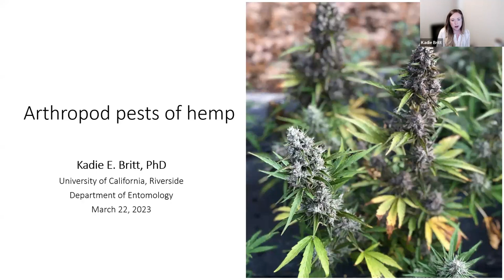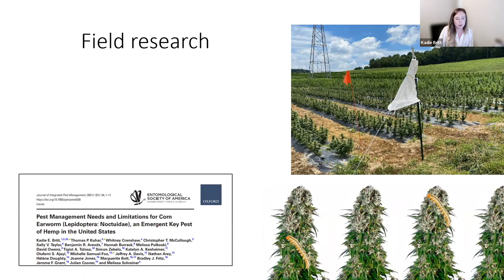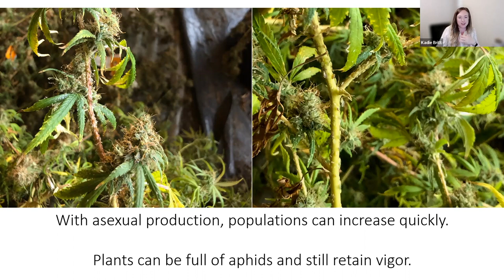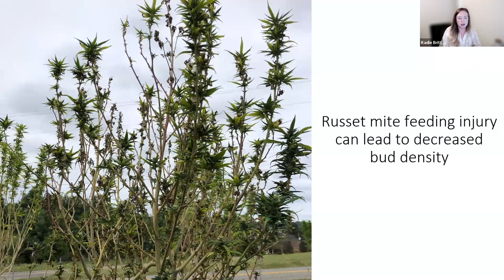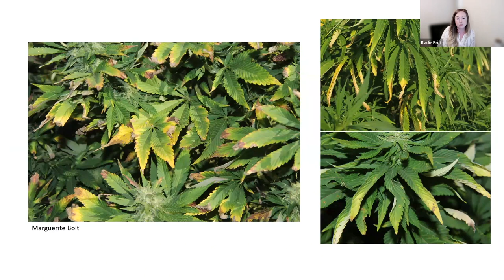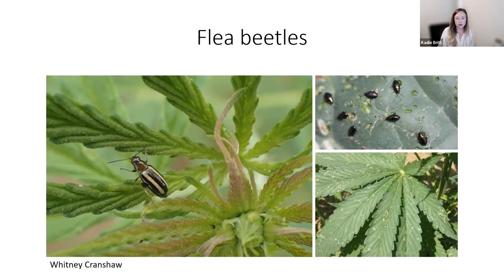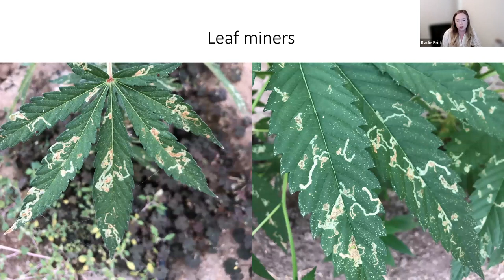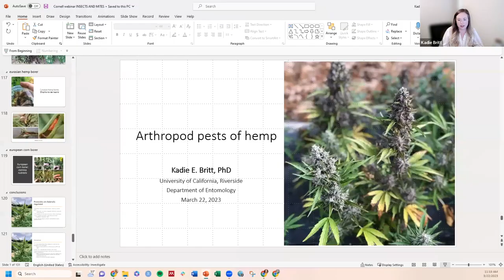Kadie Britt: Arthropod pests of hemp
to learn more about the 2023 Cornell Hemp webinar series.

Correction: This webinar was held on March 22, 2023, not Feb. 22.  Apologies for the error.

Kadie Britt, Postdoctoral Scholar
Department of Entomology, University of California-Riverside
2023 Cornell University Hemp Webinar Series

Dr. Kadie Britt is a postdoctoral scholar affiliated with the University of California Riverside Department of Entomology, located at the Kearney Agricultural Research Extension Center in Parlier, CA working with Dr. Houston Wilson. Her postdoctoral research has focused on a variety of issues in multiple crop systems – including almonds, pistachios, hemp, and cannabis -- with an overarching goal of improving the sustainability of agricultural pest management practices.

Prior to arriving in California, Kadie earned her PhD working with Dr. Thomas Kuhar in the Virginia Tech Department of Entomology where her doctorate research focused on arthropod pest management in hemp. Kadie has worked with growers and Extension personnel in California, Virginia, and beyond to learn about and help alleviate issues faced by those growing hemp and cannabis in field and indoor settings. Her passion within entomology is Extension and the opportunity to work with growers.